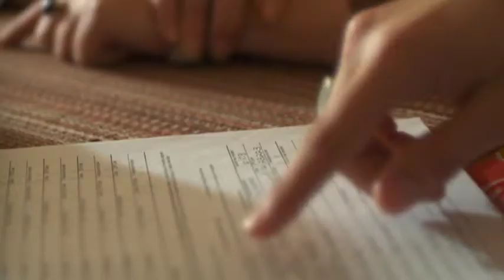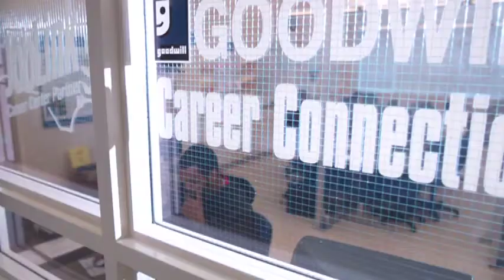Goodwill Mission Video